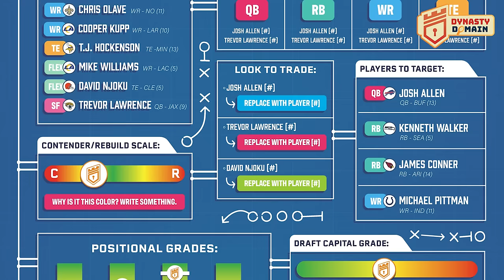Target These Players In Your Dynasty Leagues (Buy Low)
Unlock the secrets of nfl trades with our comprehensive guide to buying low on top players. Dive into strategic acquisitions, targeting undervalued gems, and maximizing your team's potential. From seasoned veterans to breakout rookies, we offer expert analysis and insider insights to help you build value and win championships. Don't miss out on the opportunity to elevate your roster – tune in now and revolutionize your approach to player acquisitions!

Get our BRAND NEW 2024 Rookie Draft Guide and a Team Blueprint!!
Sign up for the "Mother Flocker" tier and use code DOMAIN to unlock

Dynasty Channel:  @thedynastydomain
Redraft Channel:  @DomainFantasyFootball